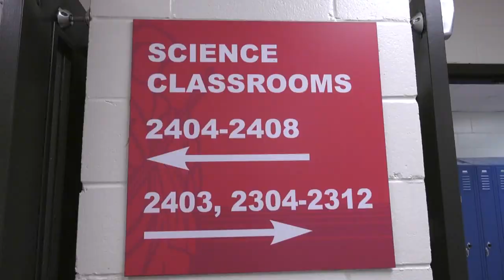Meet Cherise Ayers - Principal, Central Senior High School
SPPS alumna Cherise Ayers is Central Senior High School's new principal kicking off the 2022-23 school year!